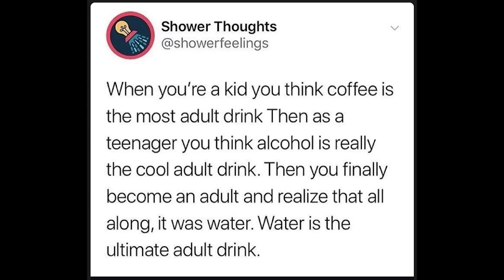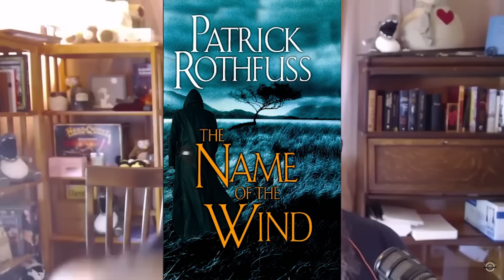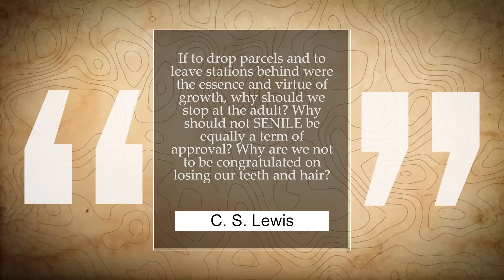Why Are Adult Stories Usually Dumb?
Seriously, guys, I have been using this desk since before I was making videos. It really is great!